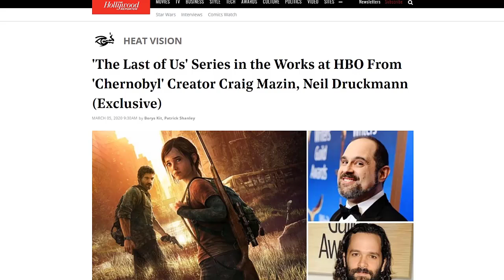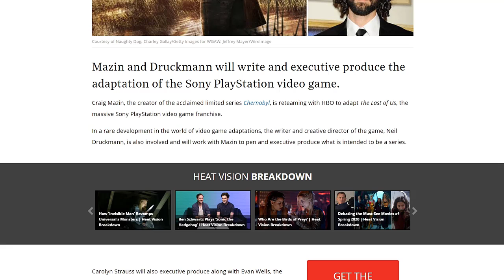THE LAST OF US television series is coming to HBO!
Neil Druckmann and Craig Mazin (of CHERNOBYL fame) are teaming up to adapt Naughty Dog's THE LAST OF US as an HBO television series! No word yet on when the PS4 game will be coming to the small screen, but you better believe I am there for it!